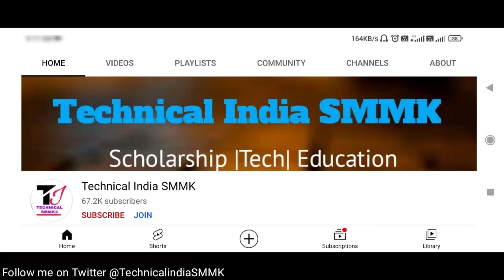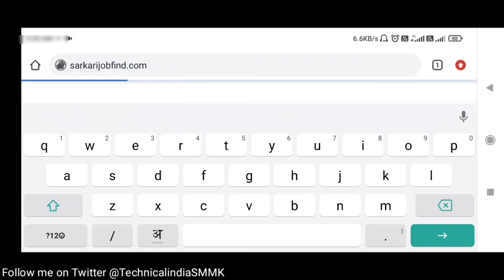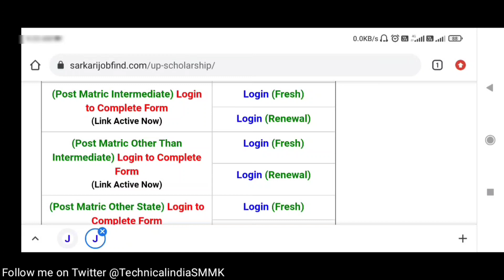UP Scholarship Last Date 2021-22 | UP Scholarship Form last date 2021 | UP Scholarship kab aayegi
UP Scholarship Online Form Video 2021-22